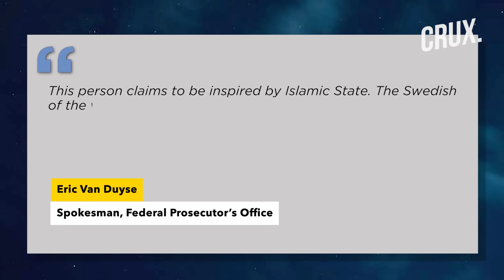"Europe Shaken By Terrorist Attack" Two Swedish Football Fans Killed In Brussels, Suspect Shot Dead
The Euro 2024 qualifier between Belgium and Sweden was suspended at halftime and subsequently abandoned, after two Swedish nationals were shot dead and a third wounded in central Brussels on October 16 night.
The suspected assailant was later shot dead at a cafe in the Belgian capital on the morning of October 17. He had fled the scene after the shooting as the football match was about to start. Police in Brussels had launched a massive manhunt and raised Belgian capital's terror alert to the highest level.
n18oc_world      n18oc_crux

0:00 INTRODUCTION
2:20 ‘ATTACKER INSPIRED BY ISIS’
3:41 BELGIUM-SWEDEN EURO QUALIFIER ABANDONED
5:27 “EUROPE HAS BEEN SHAKEN”